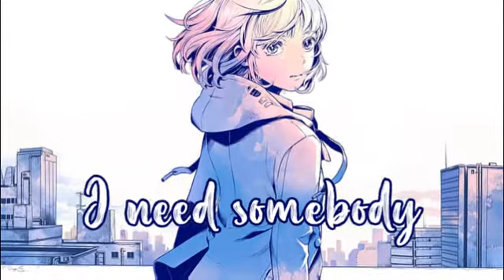Outsider - Rachael Grae (Nightcore || Lyrics)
(っ◔◡◔)っ ♥ Song information! ♥
Title: Outsider
Artist: Rachael Grae

(っ◔◡◔)っ ♥ Support the artist! ♥

(っ◔◡◔)っ ♥ Heres some lyrics for you! ♥

I'm there when anyone needs me
Just picking up broken pieces
When you're shattered on the floor and you're bleeding
I'll stay around, I'm not leaving
Somehow I still don't belong
I feel stupid when I talk
Cause I can't tell if you're listening
I need, I need, I need somebody
More than just a
Weight leaning on me
Everyone opening up
Bout their dark side
What about mine?
What about mine?
Guess I'm an
Outsider
I keep it all on the inside
Nobody sees it, silent when I cry
Just throw everyone's issues on top of mine
Worry bout both at the same time
Everyone opening up
What about mine?
What about mine?
Guess I'm an
Outsider
Everyone opening up
What about mine?
What about mine?
Guess I'm an
Outsider
Outsider
Outsider

This is NOT my song and NOT my image, if you are the creator of the song and/or image(s) used in my videos and you would like it taken down, please email me

(っ◔◡◔)っ ♥ Thank you for listening! Have an awesome day! ♥